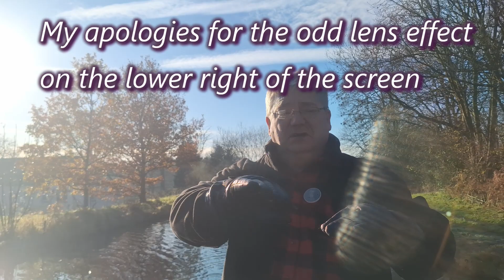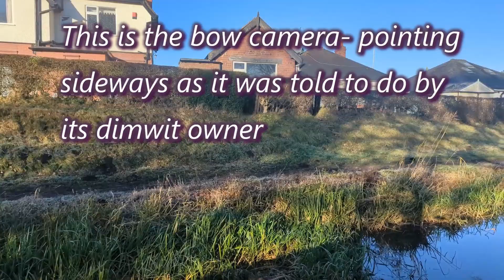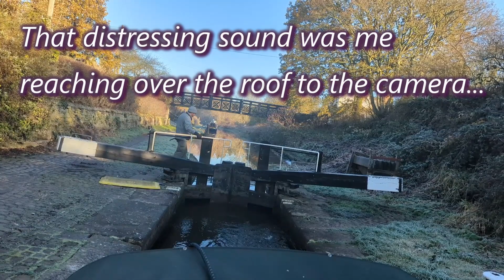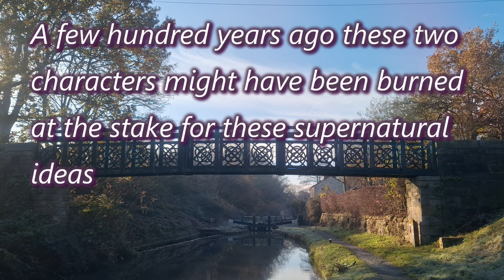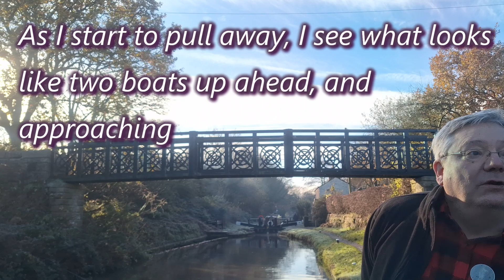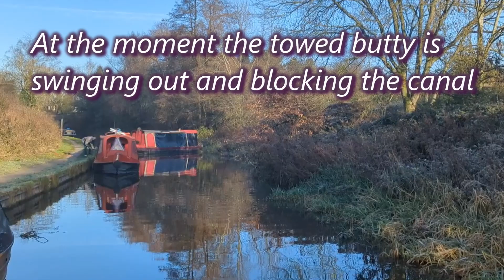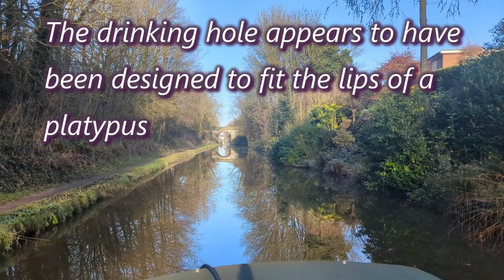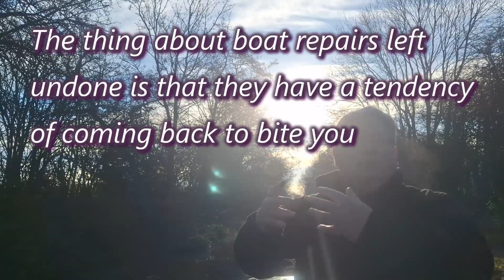kidsgrove to congleton long version - part 1